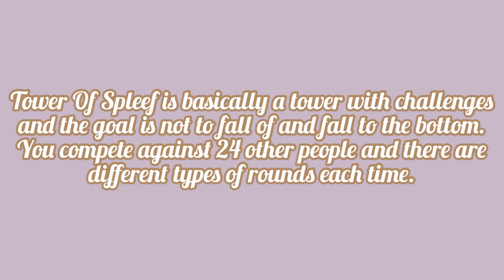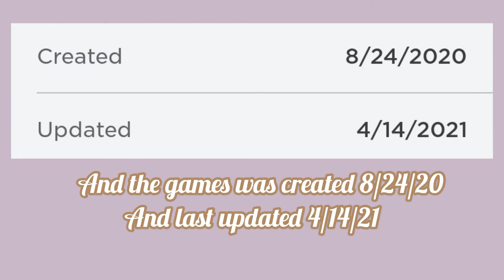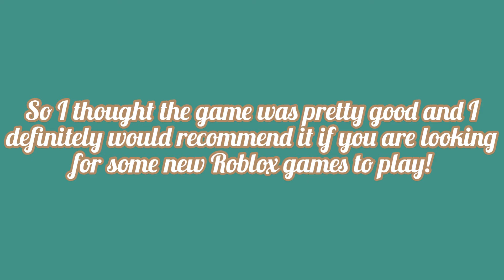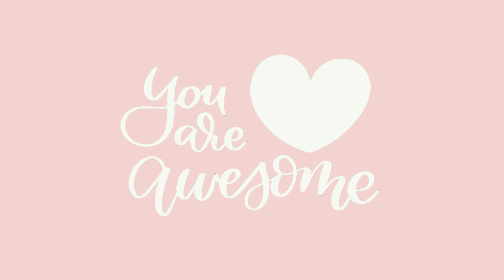Trying Out Unpopular Roblox Games #1 | Tower of Spleef ✨😜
This is the very first video in my new series! I hope you guys like it!
today's shoutout: C H E L E D R A W S

Song - End Of The Night
Artist - Danny Avila